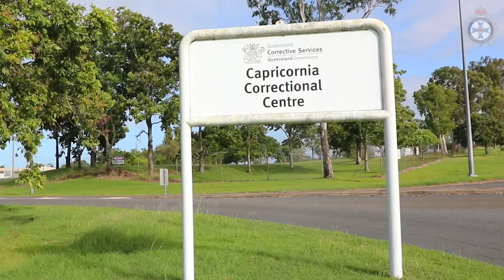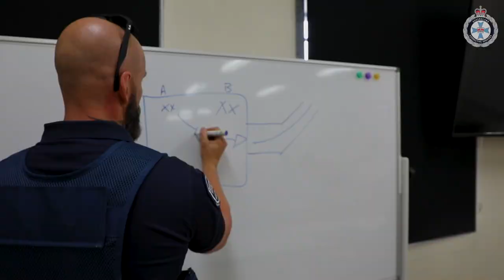Mike's Story (Tactical Response Officer)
Its takealookinside Tuesday. Mike is a Tactical Response Officer at Capricornia Correctional Centre.
Mike shares his experiences working in the role and talks about the work-life balance the job offers.
Are you ready to launch your career with Queensland Corrective Services? Visit corrections.qld.gov.au/careers